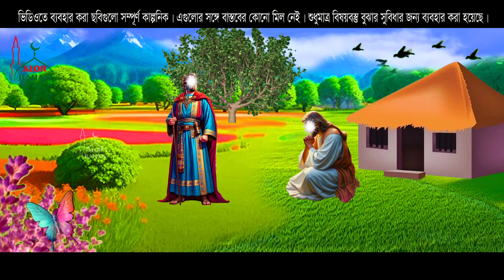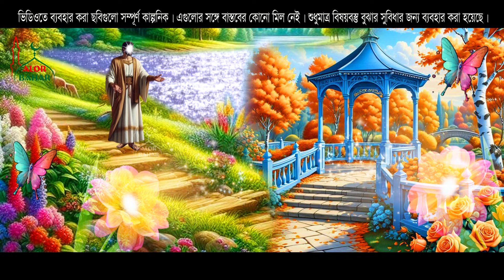ইদ্রিস (আ.) এর অলৌকিক ঘটনা - আজরাইলকে ফাঁকি দিয়ে জান্নাতে প্রবেশ Islamic Cartoon l Alor Bahar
islamic video bangla ইসলামিক কাহিনী ভিডিও

Script & Vocal: Advocate Mostaque Bahar এডভোকেট মোস্তাক বাহার
Edit & Color: Bithi Das বিথী দাস
Lebel: Alor Bahar আলোর বাহার

** ANTI-PIRACY WARNING
* আমাদের কোন থাম্বনেইল, অডিও বা ভিডিও কপি করলে আইনগত ব্যবস্থা নিতে পারি, তাই কোন কপি করবেন না। কপিরাইট এমবি গ্যালারি প্রোডাকশনের জন্য সংরক্ষিত।
* Copying any of our thumbnails, audio or video may take legal action, so please do not copy. Copyright reserved for MB Gallery Productions.